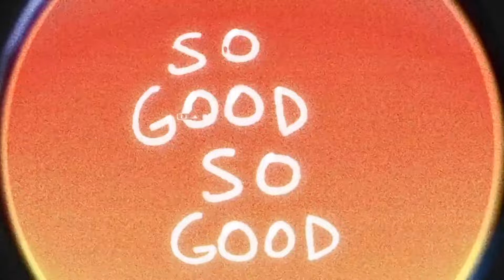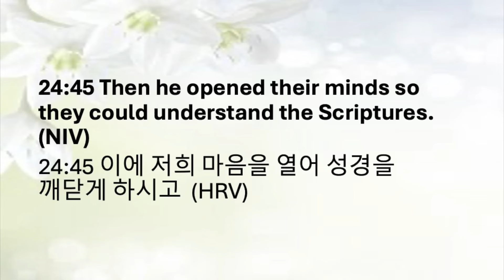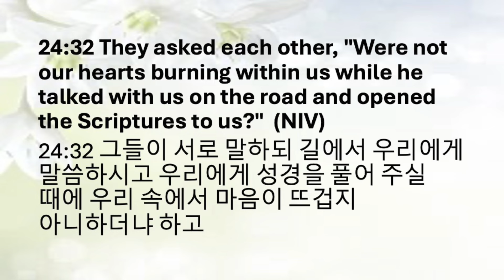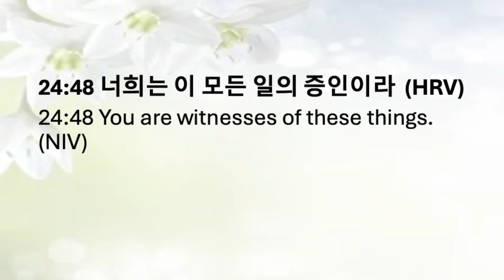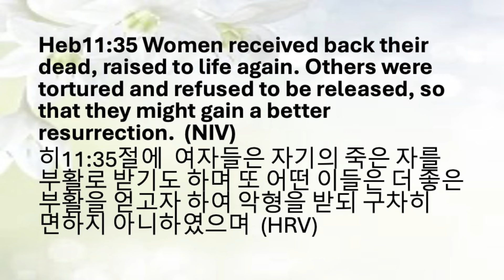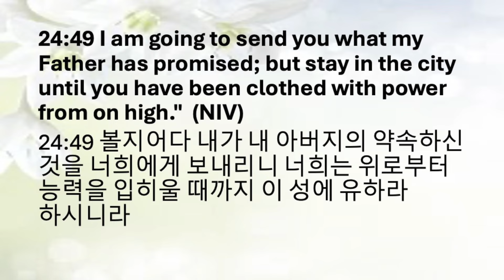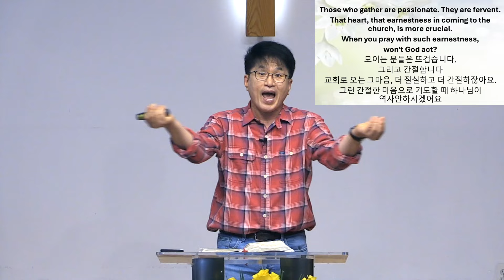042824 - [With Dr. Jey #175] "Suffocated? Cooled off? Then, Open your heart!" | Luke 24:48-49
[With Dr. Jey #175] Suffocated? Cooled off? Then, Open your heart! | Luke 24:48-49